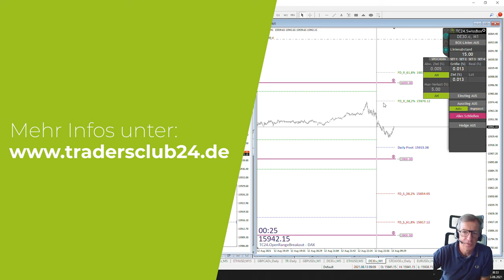Vorteile der TradersClub24 Mitgliedschaft - Deutschlands größter Trading-Club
TC24.Trading-Webinare 🎓
Du möchtest erfahren, wann wir wieder ein gratis Trading Webinar anbieten? So erhältst Du alle relevanten Informationen als Erster und kannst Dir einen der begrenzten Webinarplätze sichern. Du kannst Dich natürlich auch direkt auf unserer Homepage über anstehende Webinare, Messen und weitere Veranstaltungen informieren